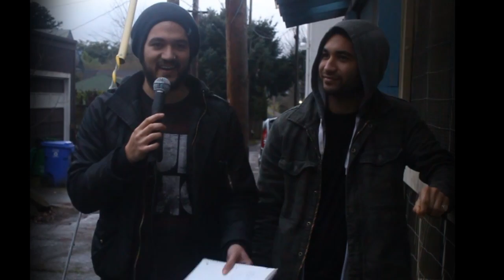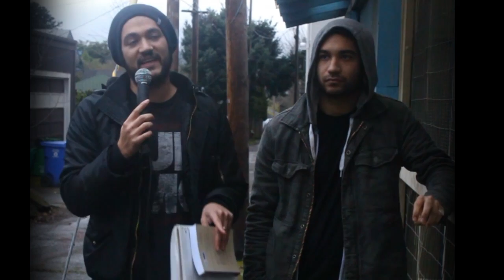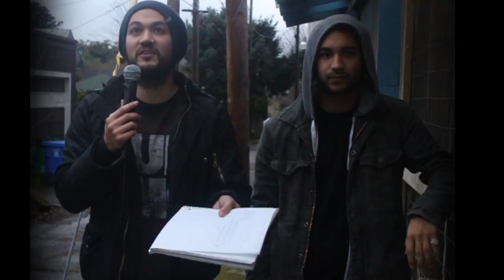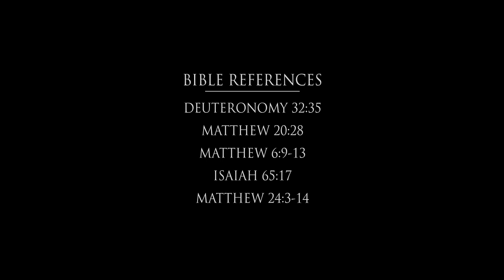FALLSTAR "Shallow Believer" Song Explanation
Fallstar explain the lyrics behind the song "Shallow Believer" from their album "Backdraft", out April 16 on Facedown Records.